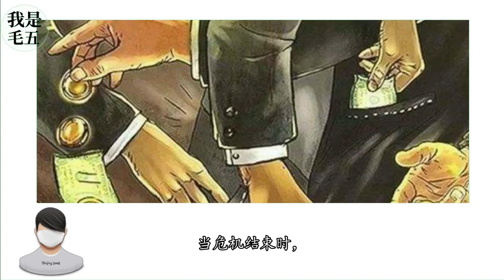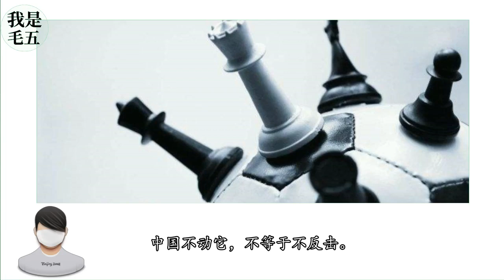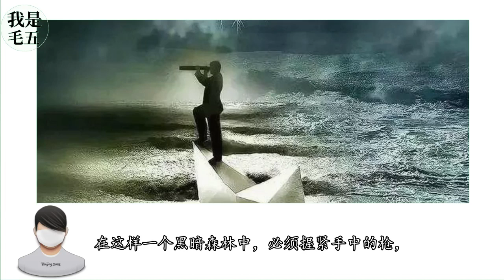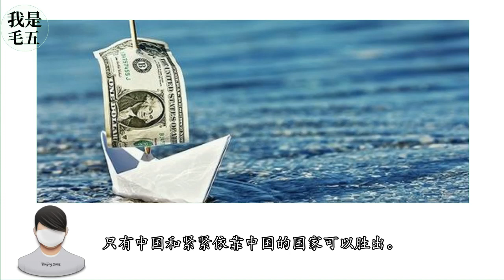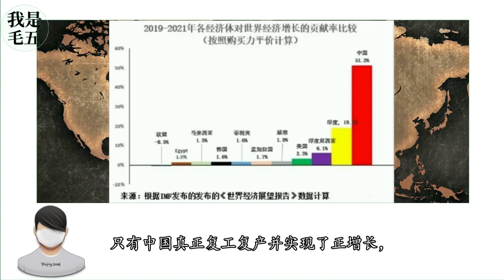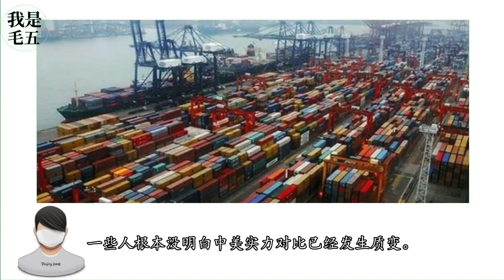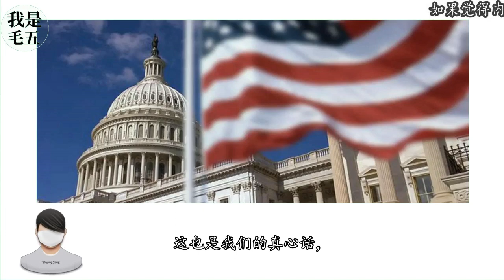大国博弈空前逼近底线，不可测、非理性事件将成为常态！